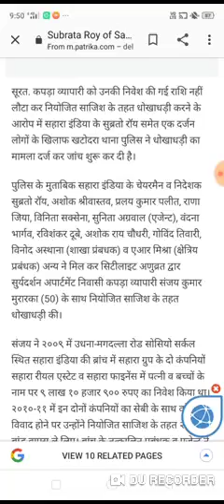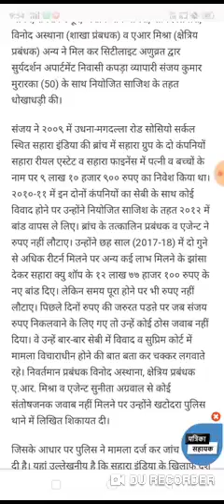sahara india refund latest news|sahara india md subrata roy|sa supreme court judgementsahara india